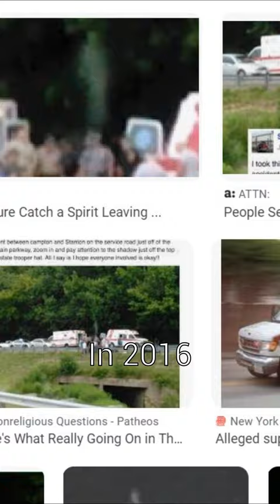He Caught it ON HIS PHONE!📱 Soul leaving the body in a photo?!?😱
In this short clip you see what looks like the soul of a motorcyclist that has just passed away in an accident on the highway caught on camera. This paranormal photo shows the soul or spirit of this person rising up in a transparent figure state above the rest of the emergency crew and personnel. This is an eerie and kind of spooky paranormal clip that really makes you question what happens immediately after you die and what exactly we are seeing in this mysterious video.